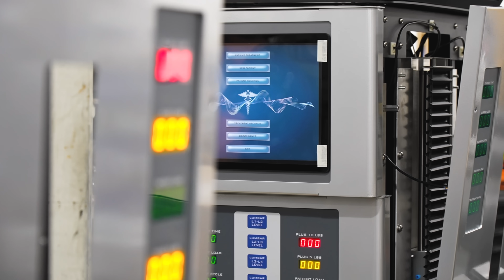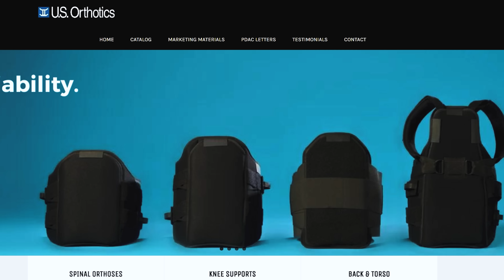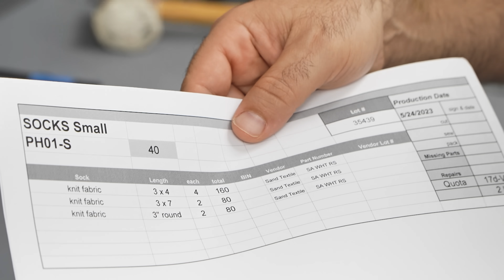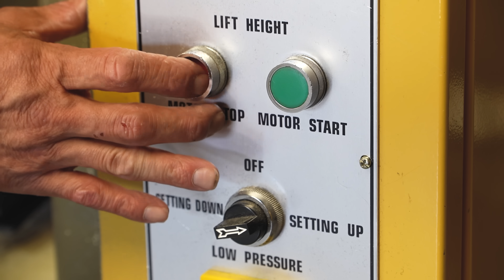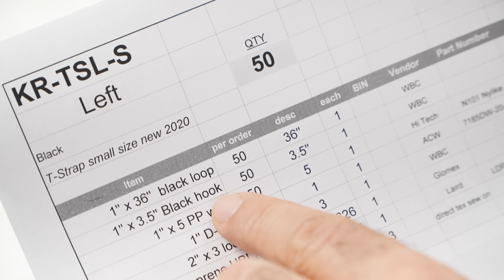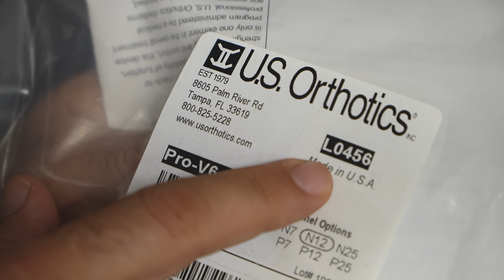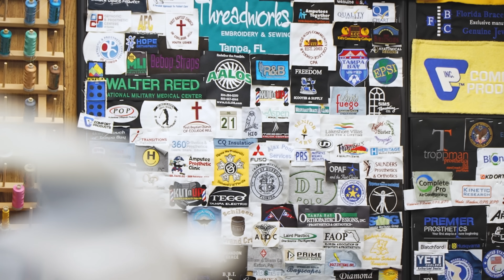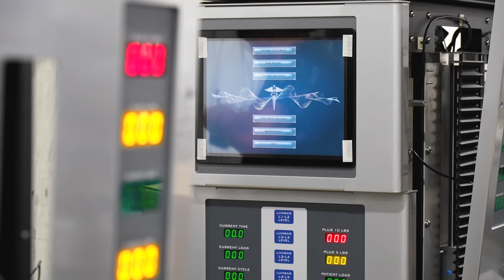من الفقر الى الثراء اسرار النجاح في امريكا!؟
المعدات المستخدمة بتصوير هذا الفيديو :
* SONY A7S3
*GoPro 9